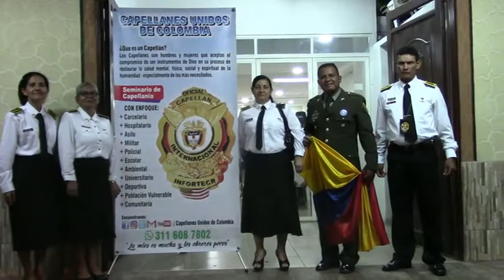CAPELLANES DE CORAZON EN ZAMORANO